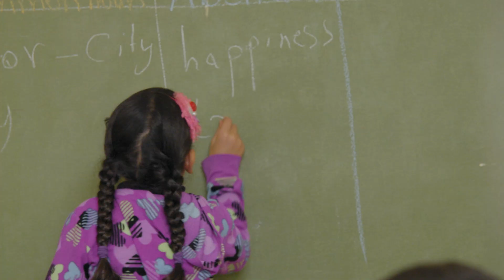Daniel „Dän“ Dickopf – "Rucky Reiselustig im Libanon" - Lied zur MISEREOR Kinderfastenaktion 2020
Lied zur Kinderfastenaktion 2020 für Kindergarten, Schule (Klassen 1 bis 6) und Gemeindearbeit mit Kindern zwischen 5 und 12 Jahren.

Noten, eine Instrumentalversion, die Version „Rucky Reiselustig, unser kleiner Held“ und weitere Informationen